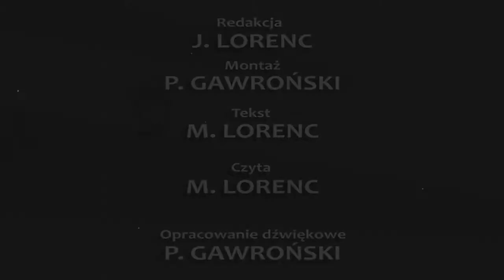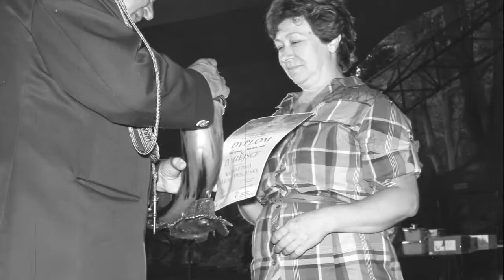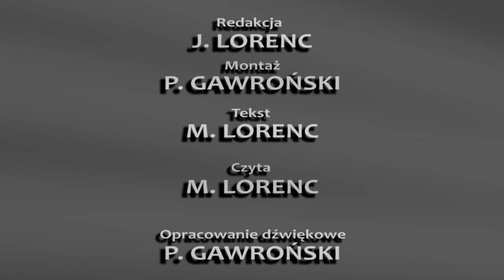PKF2014 DARZBÓR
Ostatni, wyszperany z kinowego archiwum :) film z cyklu Połczyńskiej Kroniki Filmowej. Niestety ze względu na stan kopii tylko w części udało się przywrócić filmowi dawną świetność.